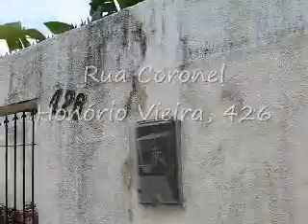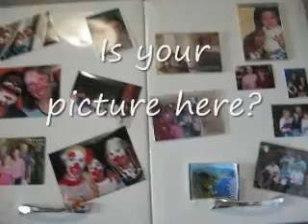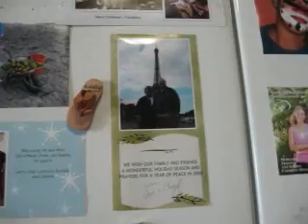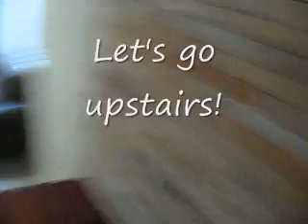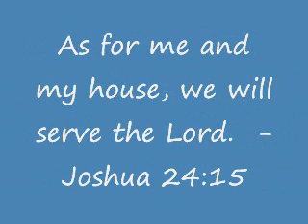Thiessen House - June 2008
Here's a video of all the renovations in our house. The quality could be better, but it's all there! Enjoy!